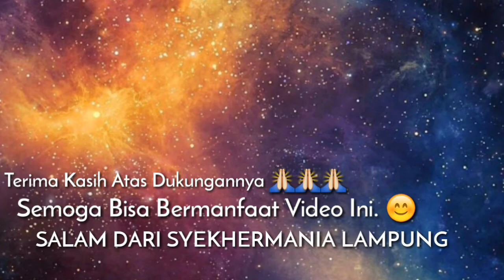Mahalul Qiyam Sholawat Bersama Habib Umar bin Muhdhor Al Haddad & Majelis An Nur 1030 Terbaru 2020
Disarankan Untuk Memakai Headset 🎧 ya Kawan - Kawan, biar suaranya lebih enak didengar. 😊

Lagu Yang Dibawa :
- Mahalul Qiyam

BANDAR NEGERI Bersholawat Sekaligus Rutinan Malam Senin Legi Bersama Habib Umar bin Muhdhor Al Haddad & Majelis An Nur 1030 Provinsi - Lampung, di Ds. Bandar Negeri Kec. Labuhan Maringgai Kab. Lampung Timur, pada Tanggal 12 Januari 2020.

Perekam : Prima Yoga.
Camera : HP OPPO F1S.
Penyangga Kamera : Tripod 3120.
Editing Video : KineMaster Pro Edition.
Editing Thumbnail : PixelLab.

Rekaman Asli No Copyright.